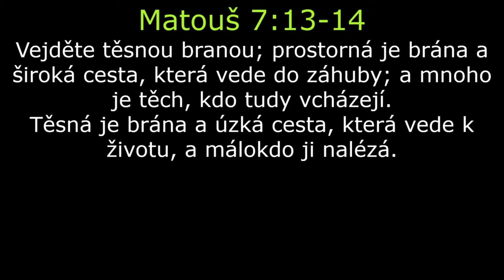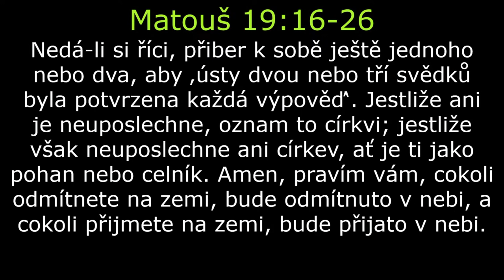Dvě cesty – 15. 1. 2023 – Vláďa Moroz – CB Elim Písek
CB Elim Písek